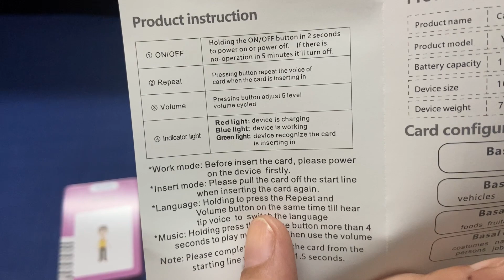Educational machine toy card reader for kids@tuen3360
Educational machine toys card reader for kids@tuen3360